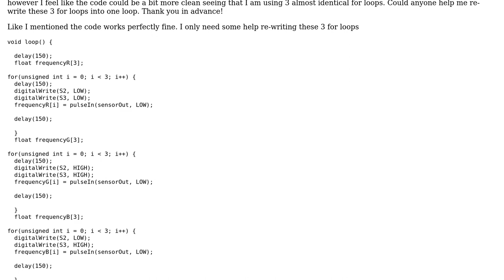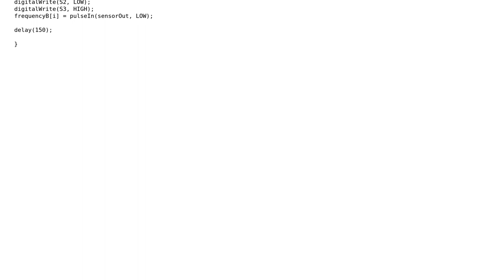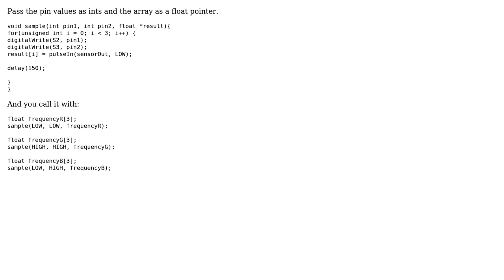Code Review: How do I re-write 3 for loops into one function?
With thanks & praise to God, and with thanks to the many people who have made this project possible! | Content (except music & images) licensed under CC BY-SA | Music | Images & others | With thanks to user ratchet freak user Nils and the Stack Exchange Network Trademarks are property of their respective owners. You are responsible for your own actions.